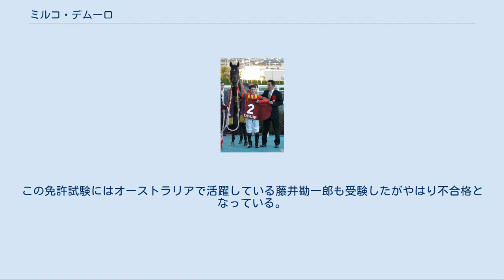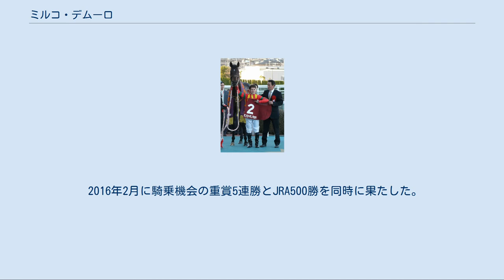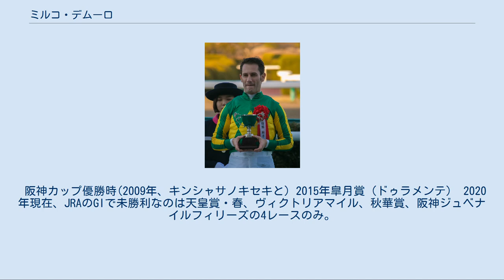ミルコ・デムーロ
ミルコ・デムーロ（Mirco Demuro、1979年1月11日 - ）は、イタリア出身の日本中央競馬会 (JRA) 所属の騎手。
 2015年3月1日よりJRA所属騎手として騎乗しており、それ以前は短期免許制度を利用して来日して騎乗していた。
 香港における名前の漢字表記は「杜滿萊」。
 妹のパメラ・デムーロは元騎手で後に調教師に転身。
弟のクリスチャン・デムーロもイタリアの騎手であり、2011年から短期免許で来日し、2011年は船橋を拠点に地方競馬である南関東競馬で、2012年以降は中央競馬で騎乗している。
 1994年に騎手免許を取得し、1995年にイタリアの見習騎手リーディングに輝く。
1997年から2000年までは4年連続でイタリアのリーディングジョッキーとなる。
 日本には1999年に初来日。
当時から騎乗センスは非常に評判が良く日本の関係者からの厚い信頼を得ていた。
2001年2月3日の小倉競馬場では1日5勝を記録。
これは外国人騎手としてJRA初のことである。
翌日の2月4日には小倉大賞典に勝ち、重賞初制覇を達成した。
 2003年4月20日、皐月賞をネオユニヴァースで制し日本のGI初制覇。
続く6月1日の東京優駿（日本ダービー）でもネオユニヴァースに騎乗し外国人騎手としては初となる東京優駿制覇を達成、皐月賞、ダービーの二冠制覇は6年ぶり19頭目、外国人騎手のダービー制覇は史上初の記録となった。
観客からは「デムーロ」コールが送られ、デムーロは感泣した姿をみせた。
デムーロは後に「その喜びは自国のダービー（2003年のデルビーイタリアーノは東京優駿の前週に行われており、ミルコの騎乗馬は9着に敗れている）を制したときに比べても、勝るとも劣らないものだった。これだけ多くのファンに見守られ、大きな声援を送ってもらえる競馬なんてそうはない。まして今回は、その舞台がダービーだったわけだから。僕はまるで自分がサッカーのナカタ（中田英寿）になったような錯覚に陥った」と感想を述べた。
 二冠を達成し、三冠達成の期待がかけられたネオユニヴァースであったが、当時の日本の短期免許制度では三冠目の菊花賞にはミルコは騎乗できない状態となっていた。
これは日本の短期免許では年間3ヶ月しか騎乗できず、ミルコは春だけで3ヶ月分を使い果たしていたためである。
しかしこの事態を受けてJRAが新しく「同一馬で1年間にGIを2勝以上すれば、その馬が同年にGIに参戦する際に騎乗を認める」という規定を設けたため、ミルコは菊花賞に騎乗することが可能となった。
だが菊花賞では3着に敗れ、三冠達成はならなかった。
 2004年4月18日、皐月賞をダイワメジャーで勝利し、外国人騎手初の連覇を達成する。
 2007年は11月24日に京都競馬場で、外国人騎手としての最多タイとなる1日5勝を再び記録。
12月2日の中日新聞杯ではサンライズマックスに騎乗して勝利したが、決勝線手前で飛行機ポーズを披露し制裁を受ける珍事を起こした。
 2008年は11月29日より短期免許を取得したが、その翌日11月30日のジャパンカップではスクリーンヒーローに騎乗し同レース初制覇を飾る。
なおこの時もゴール後のウイニングランで飛行機ポーズを披露していた。
 2009年は12月28日より翌2010年1月27日までNARで短期免許を取得した。
この時は船橋の川島正行厩舎に所属した。
なおミルコはこれより以前にも2度NARの短期免許を取得していた。
 2011年3月26日、ネオユニヴァースの子のヴィクトワールピサでドバイワールドカップを優勝。
ドバイワールドカップ初騎乗初勝利を果たすと共に、日本馬にとっての同レース初勝利をもたらした。
日本・イタリア以外では初のビッグタイトルとなり、ミルコ自身も「ジャパンカップもイタリアダービーも勝っているけど、これがベストレース」と語った。
またこの年は、東日本大震災が3月11日に起きて2週間後であったため、多くの競馬ファンに勇気と希望を与えた。
 2012年は3月18日の阪神競馬第10・11競走と、4月7日の阪神競馬第2競走から第11競走にかけて、JRAタイ記録となる騎乗機会9連続連対を達成した。
 2012年天皇賞（秋）で優勝後、本馬場において下馬し、天皇・皇后に対して最敬礼をするデムーロ 10月28日、天覧競馬として行われた天皇賞（秋）をエイ...